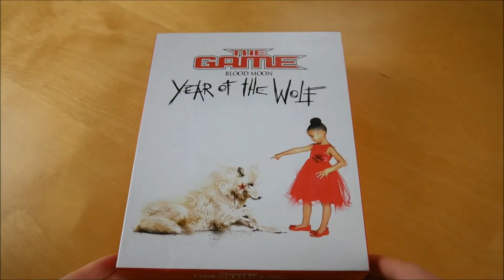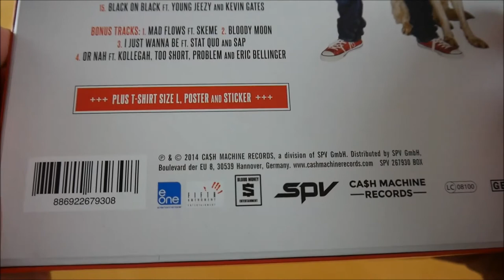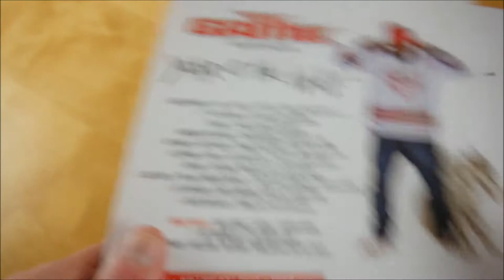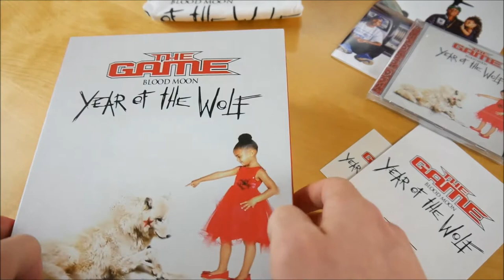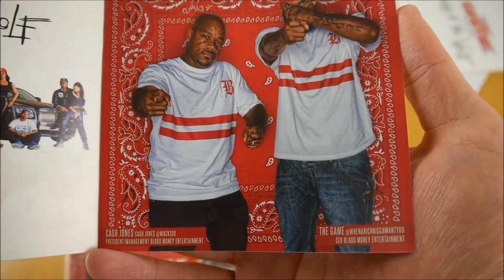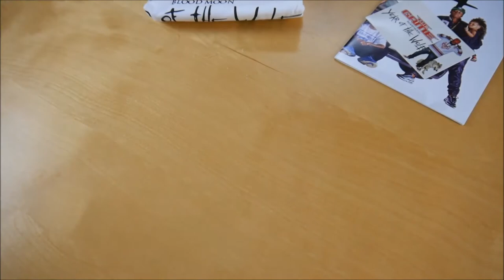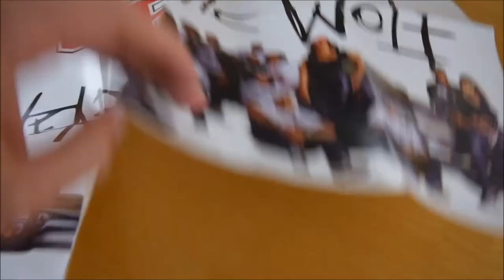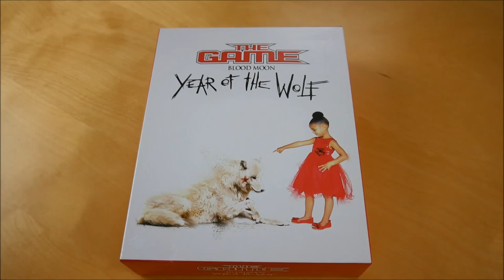The Game - Blood Moon Year of the Wolf Box Unboxing German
In diesem Video zeige ich euch die Blood Moon Year of the Wolf Box von The Game.
► Hier könnt ihr das Album kaufen:
Weitere Musik von The Game

► ALBUM INFOS
The Game – Blood Moon: Year of the Wolf
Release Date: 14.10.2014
Kaufpreis: 24,99 €

Blood Moon: Year of the Wolf Box Inhalt:
- Album
- Bonus CD
- T-Shirt
- Poster
- Sticker

Blood Moon: Year of the Wolf Tracklist:
01. Bigger Than Me
02. F.U.N.
03. Really (feat. Yo Gotti, 2 Chainz, Soulja Boy & T.I.)
04. F**k Yo Feelings (feat. Lil Wayne & Chris Brown)
05. On One  (feat. Ty Dolla Sign & King Marie)
06. Married To The Game (feat. French Montana, Sam Hook & Dubb)
07. The Purge (feat. Stacy Barth)
08. Trouble On My Mind (feat. Dubb, Jake & Papa)
09. Cellphone (feat. Dubb)
10. Best Head Ever (feat. Tyga & Eric Bellinger)
11. Or Nah  (feat. Too $hort, Problem, AV & Eric Bellinger)
12. Take That (feat. Tyga & Pharaoh Prophet)
13. Food For My Stomach (feat. Dubb & Skeme)
14. Hit Em Hard (feat. Bobby Shmurda, Skeme & Freddie Gibbs)
15. Black On Black (feat. Young Jeezy & Kevin Gates)

Bonus CD
01. Mad Flows (feat. Skeme)
02. Bloody Moon
03. I Just Wanna Be (feat. Stat Quo & SAP)
04. Or Nah (feat. Kollegah, Too $hort, Problem & Eric Bellinger)

Blood Moon: Year of the Wolf Info:
Das neue Album von The Game erscheint am 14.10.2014 über eOne Music & Ca$h Machine Records.